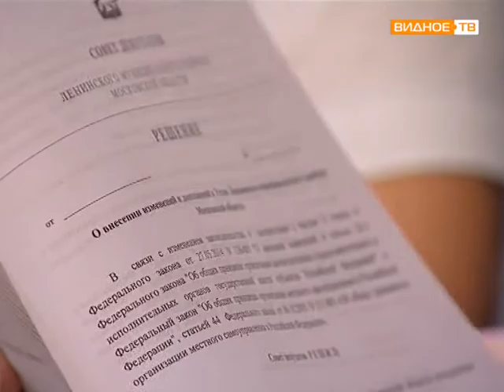Заседание Совета депутатов Ленинского района